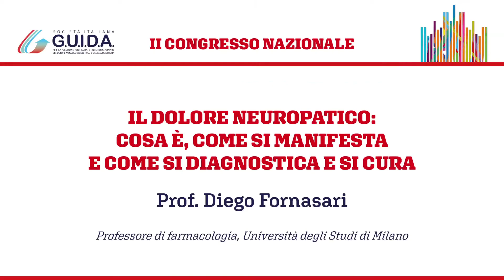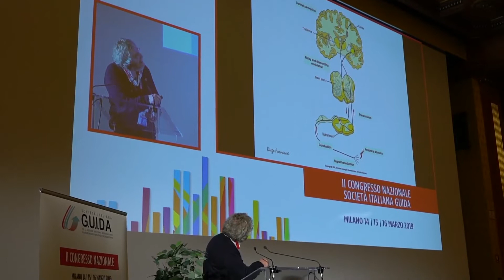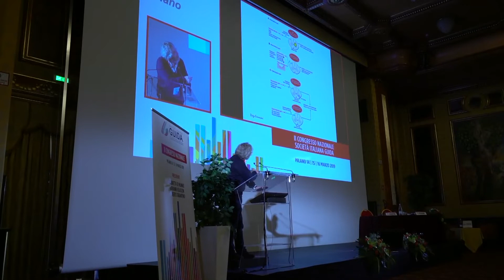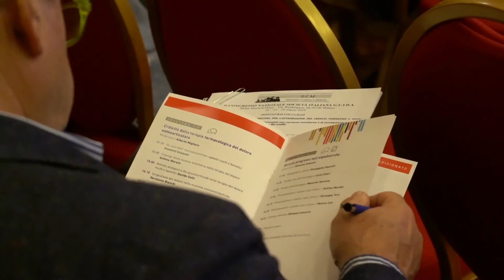Il dolore neuropatico: cosa è, come si manifesta e come si diagnostica e si cura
Prof. Diego Fornasari
Professore di farmacologia, Università degli Studi di Milano